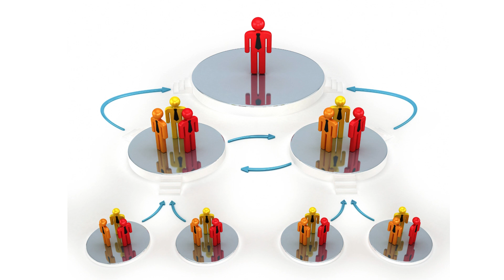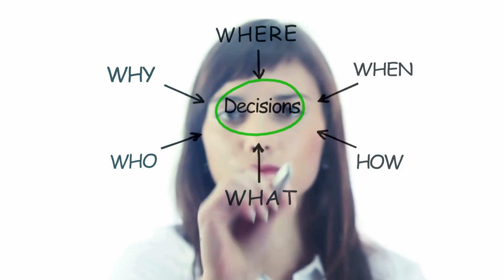Millet Noodles | Marketing Secrets (1) | Kannada | Best Business Idea 2024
Exploring new avenues for entrepreneurship? Dive into our latest video where we unveil the most promising new business opportunity and low investment business ideas for 2024! Whether you're looking for high profit business models or small-scale business ventures, we've got you covered. Discover unique and innovative new business ideas that suit your budget and skills. If you're searching for inspiration delivered in Kannada, our business ideas in Kannada segment will guide you through various options tailored specifically for the Indian market. Join us as we explore low investment business ideas that maximize returns with minimal startup costs. Stay ahead of the curve with new business ideas 2024 and learn why these are the best business ideas for aspiring entrepreneurs in India. Don't miss out on this opportunity to transform your business dreams into reality!